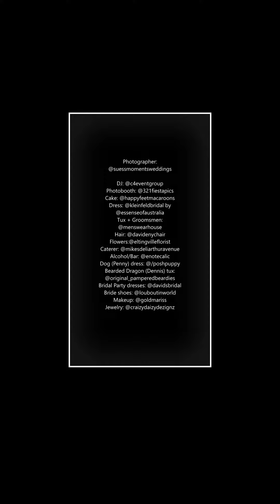Behind the Scenes: Micro Wedding at HALO LIC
Micro (MINI) Wedding at the HALO LIC in New York City for Lisa and Pete + pets. Because of the coronavirus pandemic it limited weddings in NYC to up to 50 people. HALO LIC was able to accommodate them and here is BTS footage and sneak peek preview of the couple on their wedding day!